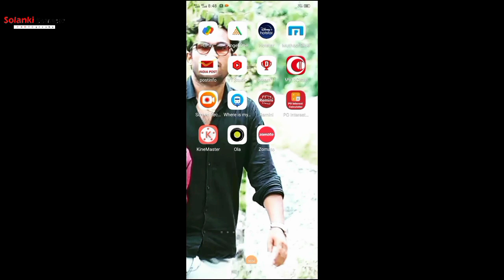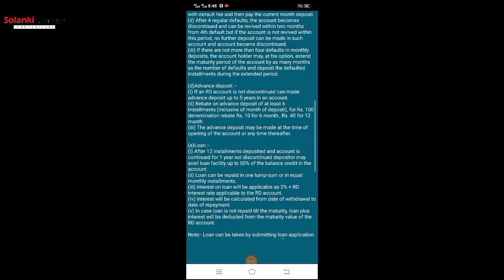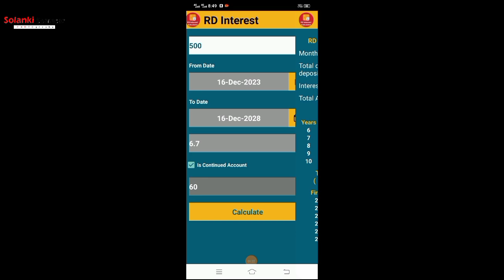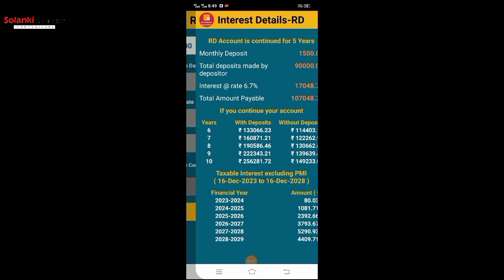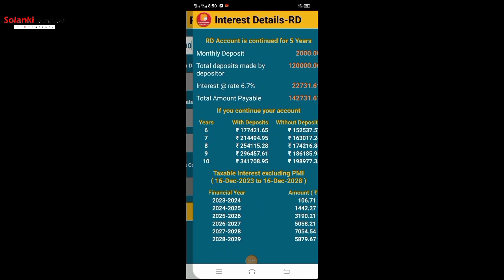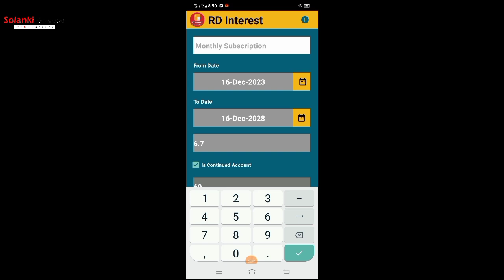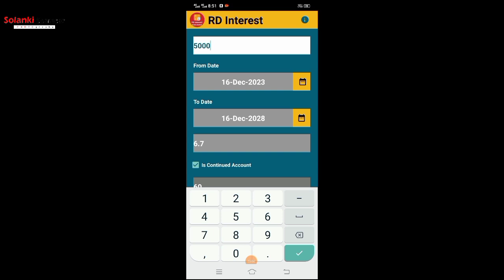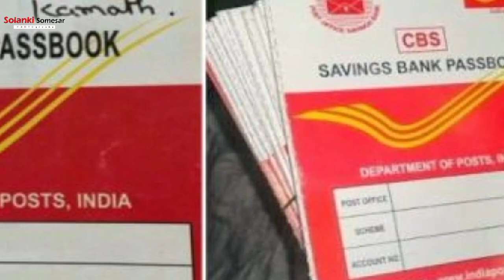Post office RD accounts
saving money
aaj ki bachat kal ki samridhi ka aadhar